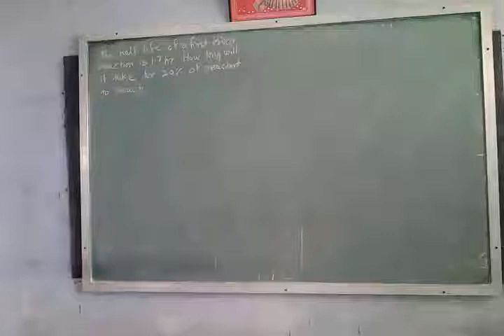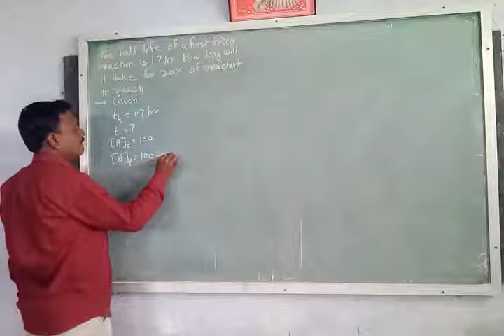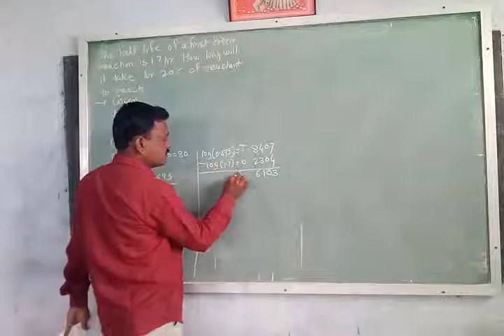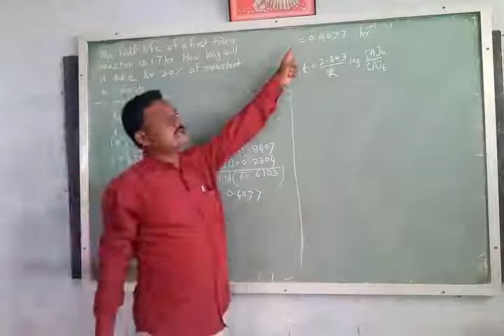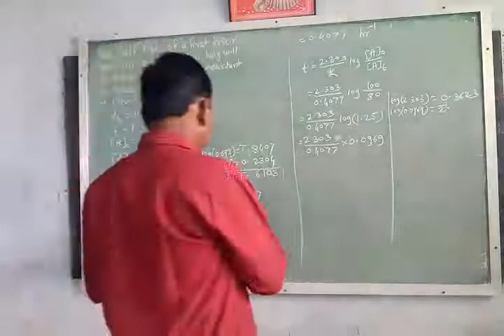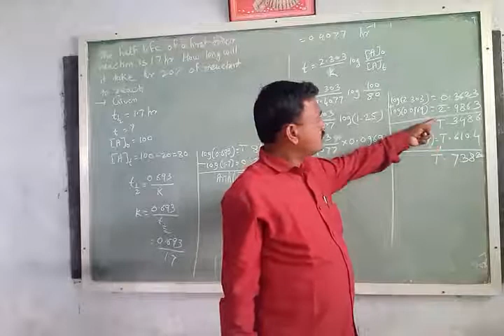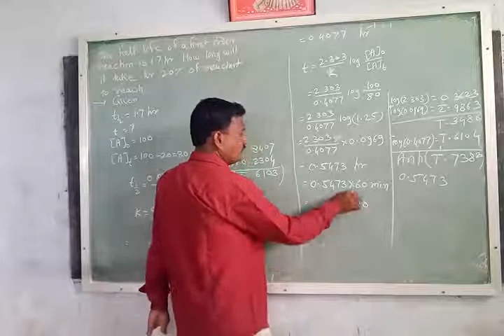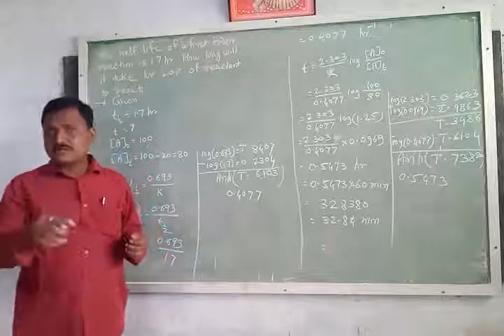Jvm jr.college,Murud sub-chemistry Topic- chemical kinetics (18)by wangaskar sir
Numerical problem-5